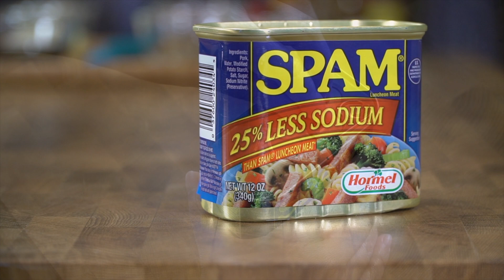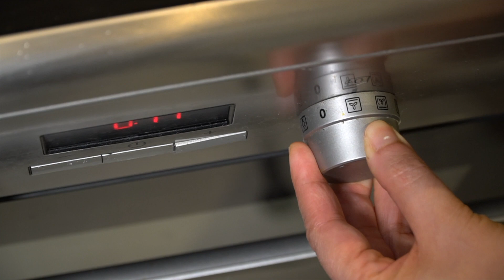Sushi Bake Spam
The hype is real, try this sushi bake spam, musubi style. Creamy, salty, savory in one bite!

Main Ingredient:
190g (7 slices) - Spam

Sushi Rice Ingredients:
2 cups - Cooked Rice
1 tbsp - Mirin (Japanese Rice Wine)
1 tbsp - Sugar
2 tbsp - Rice Vinegar

Furikake Seasoning:
10g or 2 tsp - Dilis (Dried Fish)
1 tsp - Sugar
1/2 tsp - White Sesame Seeds
1/2 tsp - Black Sesame Seeds

Teriyaki Sauce:
1/4 tsp - Soy sauce
1/4 cup - Sugar

40g or 1/4 cup - Japanese Mayo
100g or .22lbs - Mozarella

Serve with Nori Sheets

Baking Temperature & Time:
Preheat 10 minutes
180c/356f - 12-15 minutes

Requires: Oven, Baking Pan or Cast Iron
Serves: 3-4 Adults

To experience The  Pink and Gyudon sushi bake  you may visit  or order through this link:

Music Credit to Gerald Onia